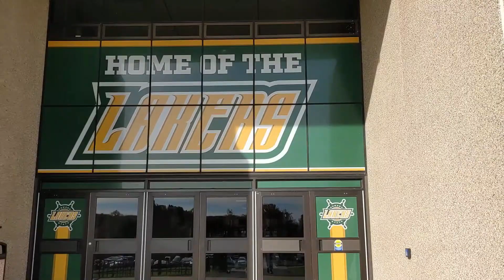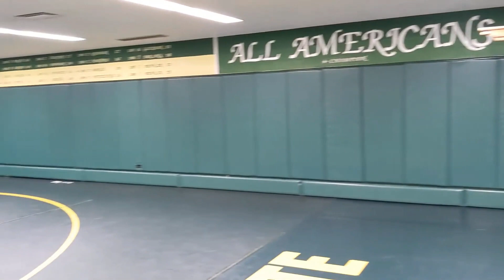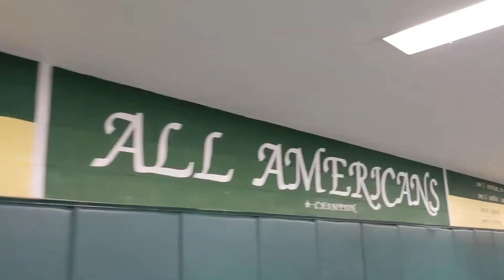Oswego State Wrestling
On the shores of Lake Ontario stands Oswego State College. The Lakers have been led by Coach Howard for the past 30+ years. I took a trip to Laker Country to catch up with Coach Howard, Coach Seymour, Anthony Cascen, Bryce Smith, Charlie Grygas, and Tyler Rossini a week before they kick off their 2022-23 season.